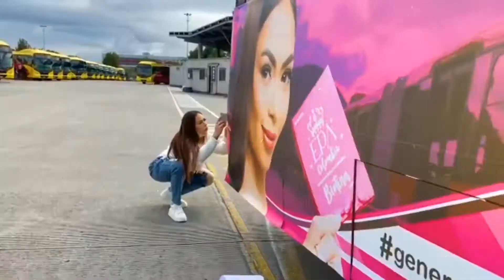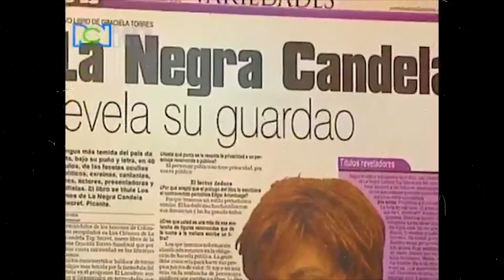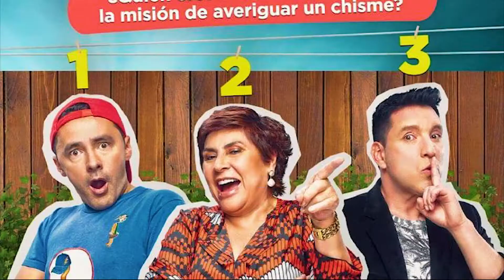10 Colombianas odiadas y amadas por sus polémicas | Farándula Colombiana | Colombia Tierra Querida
Algunas famosas de nuestra farándula colombiana, aplican muy bien el dicho, “que hable bien o mal, pero que hablen” y seguir este adagio popular puede llegar a ser explosivo. Y Cuando de escándalos se trata, algunas famosas ya tienen su puesto asegurado, aprovechando cada momento para meterse en discusiones y en auténticos pantanales. Y es que a lo largo de los años se han dado cuenta que estas polémicas son las que las han llevado a ser más conocidas en el medio y en redes sociales.

Por esta razón, hoy te traigo 10 Famosas Colombianas, más odiadas y amadas por sus polémicas.